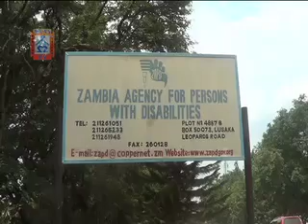MUVI TV DISABILITY ON RETIREMENT